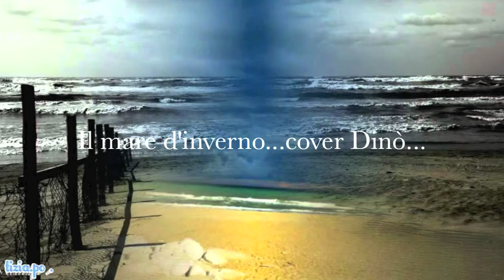Il mare d'inverno...cover Dinò...